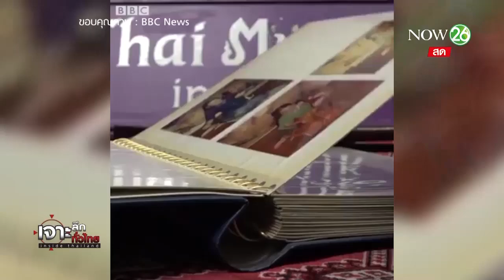โมเมนต์ดีๆ จาก "ครูแหม่ม สอนซอ" ชมรมดนตรีไทยในอังกฤษ | 19 ธ.ค. 61 | เจาะลึกทั่วไทย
รายการ เจาะลึกทั่วไทย Inside Thailand วันพุธที่ 19 ธันวาคม พ.ศ. 2561 เวลา 07.30 น.- 09.30 น. ดำเนินรายการโดย "ดนัย เอกมหาสวัสดิ์" และ "อมรรัตน์ มหิทธิรุกข์" เจาะลึกประเด็น "โมเมนต์ดีๆ จาก "โมเมนต์ดีๆ จาก "ครูแหม่ม สอนซอ" ชมรมดนตรีไทยในอังกฤษ" รายละเอียดจะเป็นอย่างไรติดตามได้จากรายการ